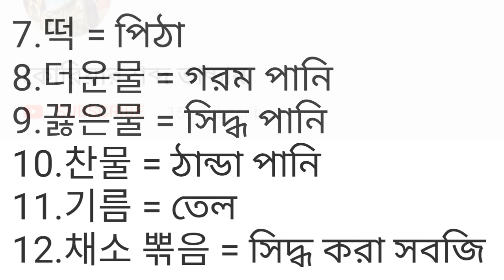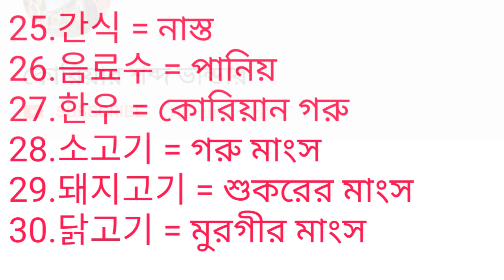কোরিয়ার খাবারের নাম আশা করি সবার কাজে লাগবে তাই মিস না করে দেখেনেন Korea to bangla Word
Korean shobdo bandhar , Learn Korean Language in Bangla. , Korean Basic word
Dear viewers ,
To watch videos from this channel you can learn how to speak in Korean . If you learn this language by watching this videos you will speak perfectly Korean language . You also will get a good job to learn this language . You can also learn from this video how to know about korean every things name . It’s a combination of korean language bangla tutorial ,learn korean language in bangla. ,korean to bangla language ,learn korean language ,korean language classes ,learn korean ,korean class in bangla ,bangla korean ,korean basic class ,korean bangla basic class ,way to learn korean language ,korean language lessons ,korean language tutorial ,korean . So dear viewers if you want to more video like my channel , share my video , like my video and comments there how it is . To distribute knowledge and education is my mission .
Learn korean language in bangla
Eps topic part 49/2

Korean language bangla tutorial, learn korean language in bangla,
Dear viewers, welcome to my Eps Bangla Youtube channel to watch video from this channel,you can learn how to speak in korean,
If you learn this language by watching this video, you will speak fluently korean language. You also will get a good job in korea by employment permit system.
How to know about korean everything.
Eps Bangla is It's combination of korean language, bangla tutorial in PDF file with korean listing,
Bangla korean basic class,
Korean alphabet,
Korean vowels,
Korean consonants,
Korean to bangla word meaning
Korean sentence,
Korean grammar
Korean language all information,
Korean dialog.
Korean info
Korean culture
Korean question and answer
And Others site

রাrajoNislam1234

eps topik new model question listening 2020
eps topik new model question 2020 listening
eps listening question paper
eps listening question 2019
eps topik listening
#eps exam nepali listening
eps topik eps topik korea 2020
#smart guru
eps topik new model question
smart guru eps
korean language
eps topik
smart guru
new pattern
#20 question
set 4
eps topik old book
eps-topik,
eps topik new model question 2019 listening
eps topik listenig
eps topik model questins

কোরিয়ান শব্দার্থ,
কোরিয়ান ভাষা বাংলা অনুবাদ,
বাংলা শব্দের অর্থ,
ভান্ডার অর্থ,
eps bangla,
eps korean,
korean alphabet in bangla pdf,
korean to bangla taka,
কোরিয়ান ভাষা শিক্ষার বই ডাউনলোড pdf,
কোরিয়ান ভাষা শিক্ষা বই pdf download,
কোরিয়ান শব্দার্থ,কোরিয়ান to বাংলা,
ভান্ডার অর্থ,eps bangla,
eps korean,
eps bangla channel,
eps topik,
কোরিয়া লটারি ২০২০,
korean to bangla word,
eps,
দক্ষিণ কোরিয়া লটারি ২০২০,
কোরিয়া লটারি,
korean language,
eps topik,
eps,
topik,
exam,
কোরিয়া লটারি ২০২০,
কোরিয়া লটারি,
korean shobdo ortho,
korean shobdo,

eps topik listening
#smart guru
smart guru eps
korean language
eps topik
smart guru
new pattern
#20 question
set 4

কোরিয়ান শব্দার্থ,
বাংলা শব্দের অর্থ,
ভান্ডার অর্থ,
eps bangla,
eps korean,
ভান্ডার অর্থ,eps bangla,
eps korean,
eps bangla channel,

exam,
দক্ষিণ কোরিয়া লটাs